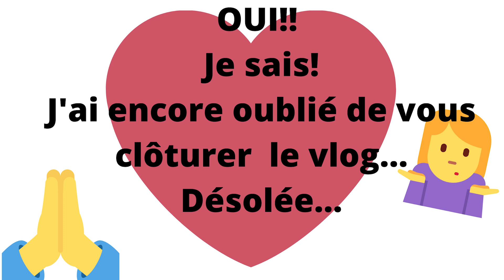VLOG 15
Je me suis fait voler un colis, et beaucoup; mais alors, beaucoup de blabla!!